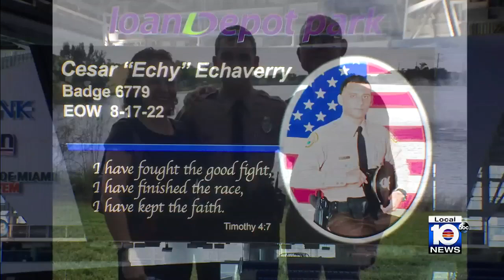Funeral service held at loanDepot park for Miami-Dade police Detective Cesar ‘Echy’ Echaverry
A Rendering of Honors ceremony took place Wednesday at loanDepot Park for fallen Miami-Dade Police Detective Cesar “Echy” Echaverry.